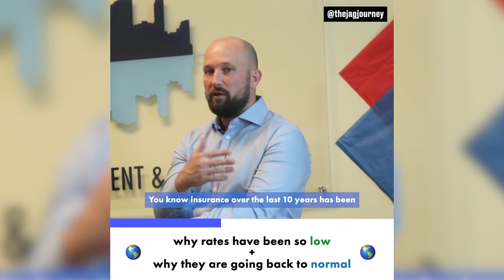Insurance Rates Are Going Up And Here's Why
Doug explains how global catastrophes impact local insurance premiums.

After a few rounds of golf at the historic Biltmore Hotel in Miami, Doug Jones, Fernando Alvarez, and Luis Gazitua came to a common conclusion: the insurance industry needed to evolve. Antiquated and outdated, they would modernize the industry by building relationships through transparency and empathy, treating you as an individual rather than a commission. Today JAG continues its mission to disrupt a long-overdue industry.

What can JAG do for you? We protect your world. Whether that means your family’s home, your business, life insurance or financial services. We cater our service to your needs. With access to the best markets, we always make sure you get the protection best suited for you at every level, both in your personal and commercial endeavors. Now, JAG also seeks to inspire and educate as well. Inspiring future entrepreneurs, showing them the success and struggles of building a business, without any sugarcoating. As experienced entrepreneurs, we look to educate start-ups on the challenges that await them along with implementing successful strategies for their growth. The JAG advantage is our vast knowledge of identifying risk to help minimize losses and maximize profitability. Join JAG as it continues to build a business on transparency, grit, and passion.